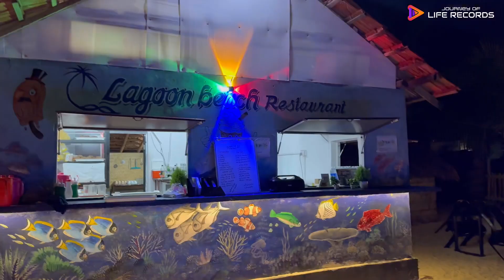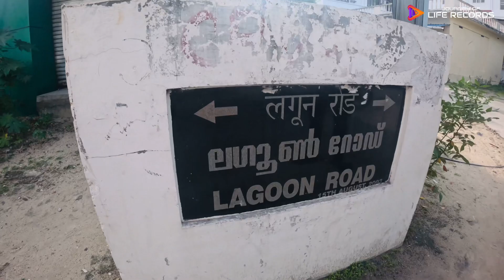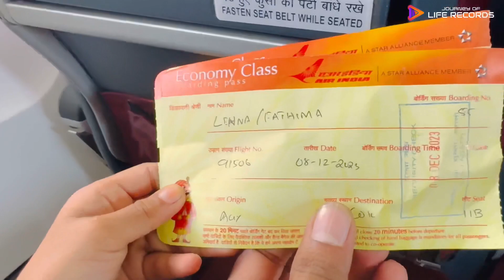Lagoon Beach, Water Treatment plant, by by Lakshadweep Episode 7